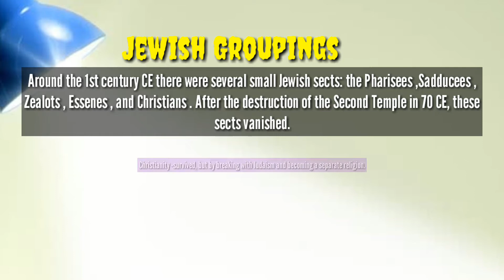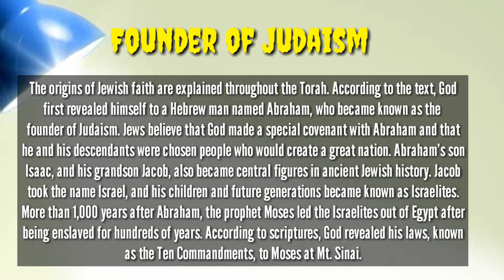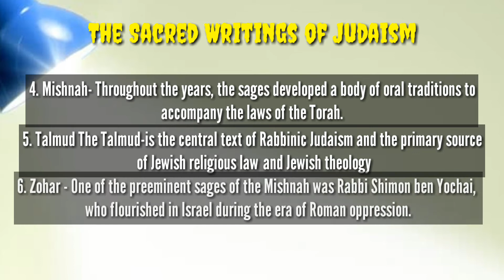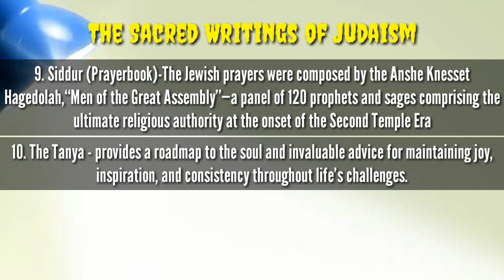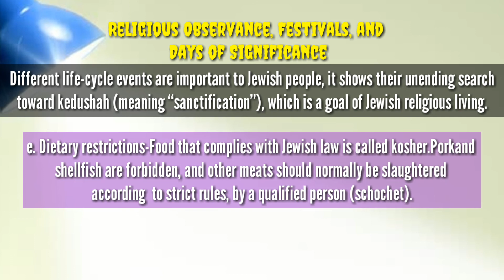Q1-Module 4 Introduction to World Religion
Module 4 Introduction to World Religion
Judaism